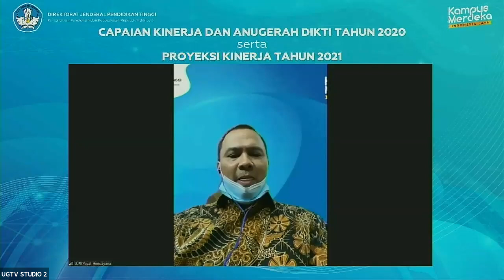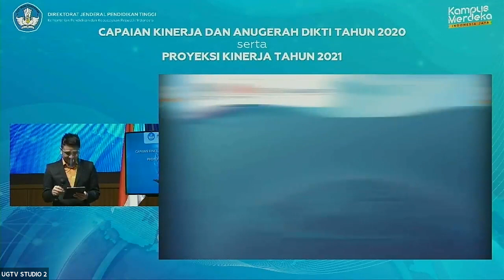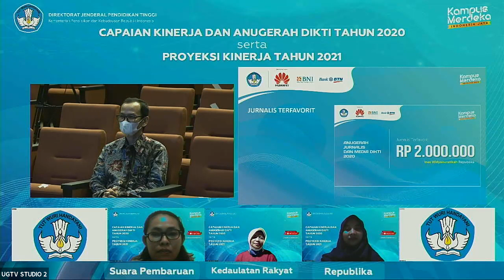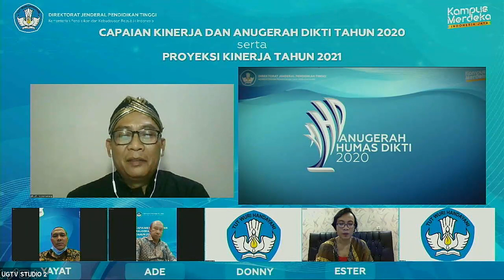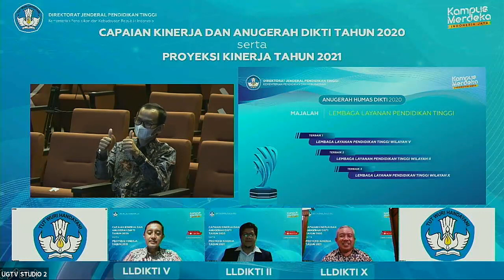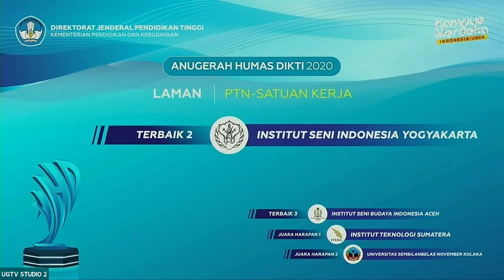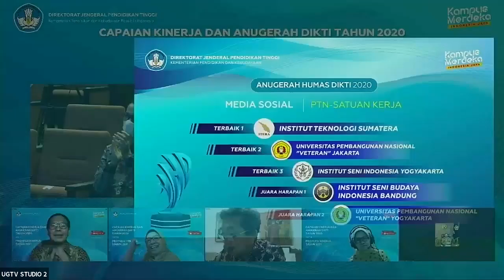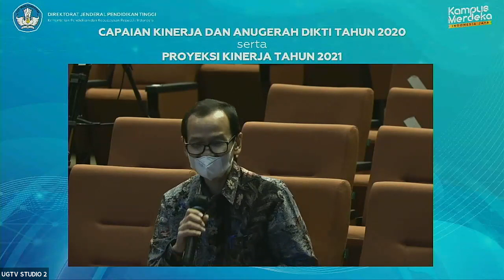Anugerah Humas Dikti, Anugerah Jurnalis dan Media, dan Anugerah Kinerja Laporan Kerja Sama